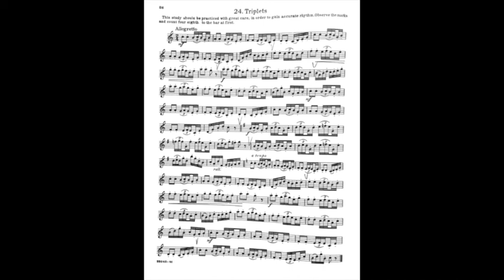Goldman. Estudio Nº24. “Triplets"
Estudio Nº24.E. F. GOLDMAN. Trompeta: Mario Pérez